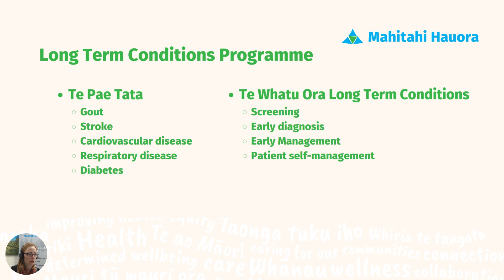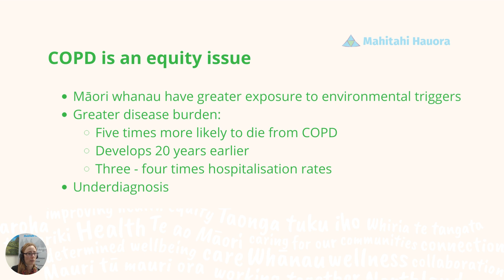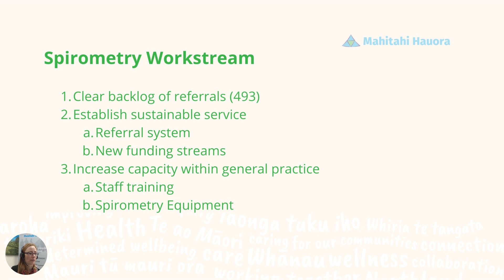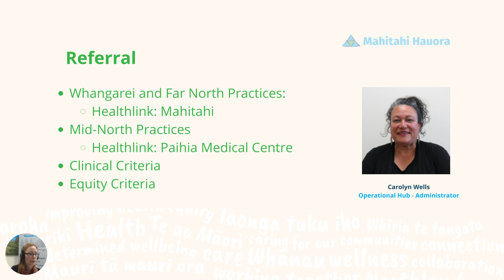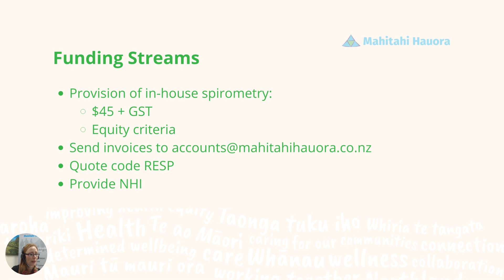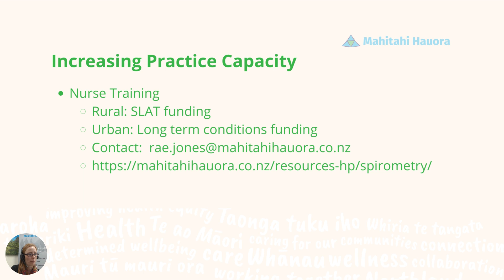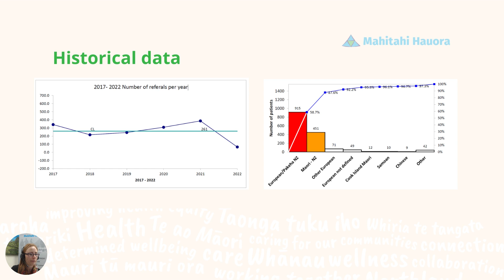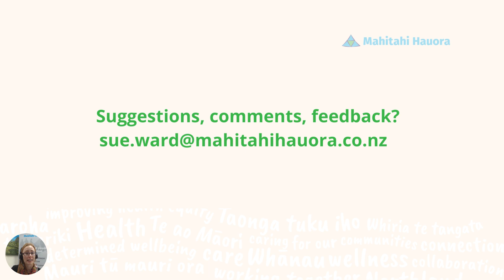Community Spirometry Coordination Service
Dr Sue Ward, Clinical Director for the Mahitahi Hauora Long-Term Conditions programme, introduces the Community Spirometry Coordination Service. The video covers inequities in the incidence of respiratory conditions in Northland, how the spirometry programme works, spirometry funding streams for general practice, equity criteria for patient eligibility, how practices can access funded spirometry training for their staff, and spirometry equipment for loan or purchase.